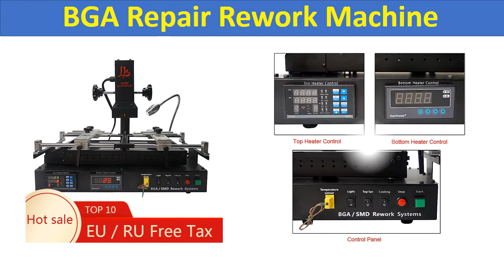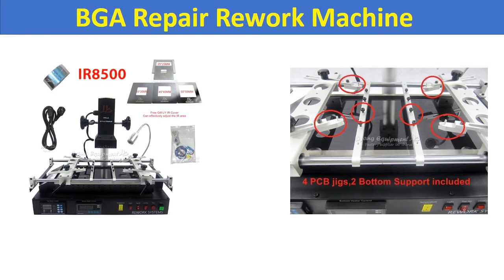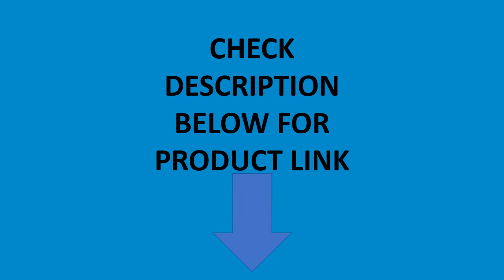Top 5 Best Repair Rework Machine In 2020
01. BGA Repair Rework Machine LY IR8500 V.2 IR BGA Soldering Station Motherboard Mobile Phone Chip Repairing RU and EU free tax

02. ACHI IR PRO SC infrared BGA Soldering Rework Station For Motherboard Chip PCB Refurbished Repair Machine ACHI IR-PRO-SC

03. IR8500 BGA rework station infrared motherboard chip PCB repair disoldering machine B10003

04. BGA G720 Rework Station Machine Semi-automatic Align System Reballing Soldering Station For Laptops Game Consoles Mobile repair

05. LY IR8500 IR BGA Rework Soldering Station Reballing Kit Motherboard Mobile Phone Chip Repairing Rework Machine IR6500 Updated